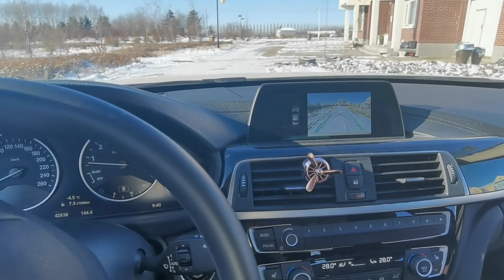倒车为什么容易剐蹭 因为你忽略了盲区的存在，这样倒车避免剐蹭